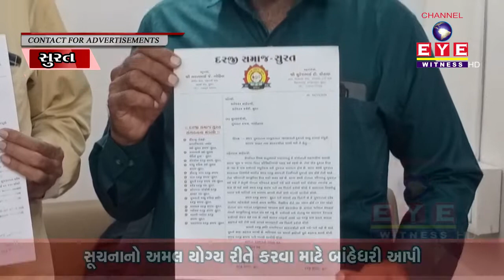SURATમાં દરજી સમાજ દ્વારા પોતાની દુકાનો ચાલુ રાખવા માટે સાંસદને રજૂઆત કરી || CHANNEL EYE WITNESS